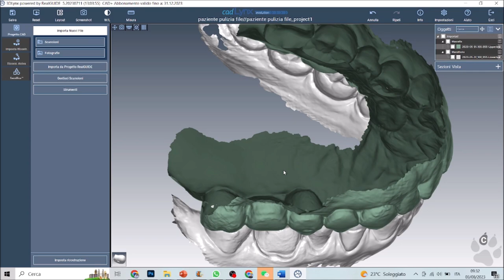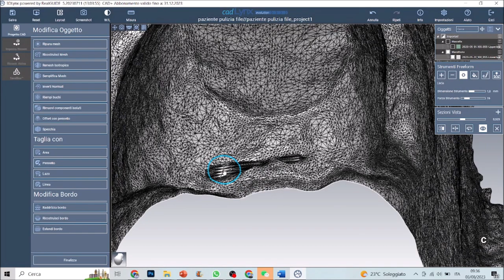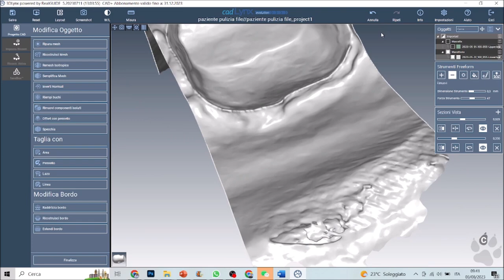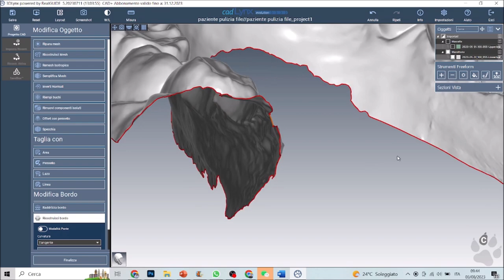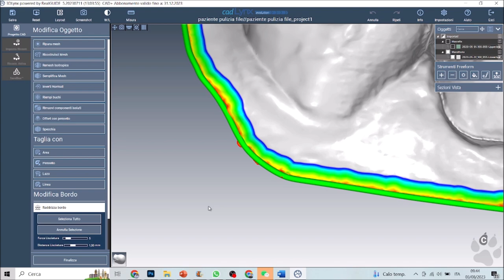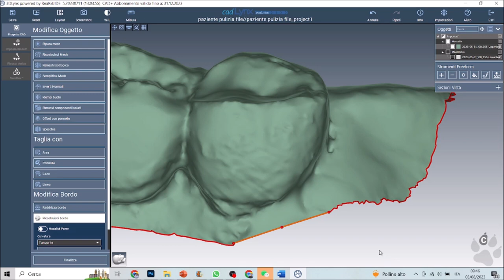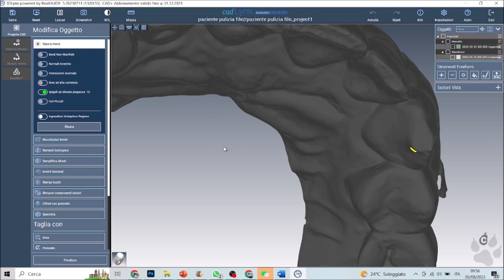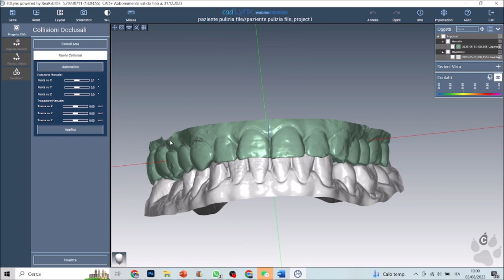Gestione scansioni con Cad Lynx Evolution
In questo video vedremo nel dettaglio come gestire le scansioni.

Per qualsiasi informazione siamo a tua disposizione!